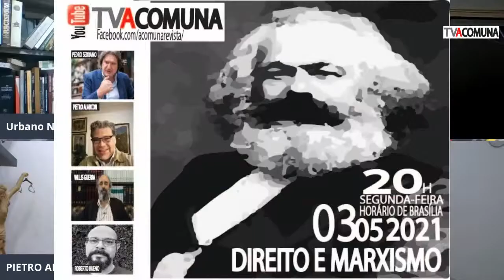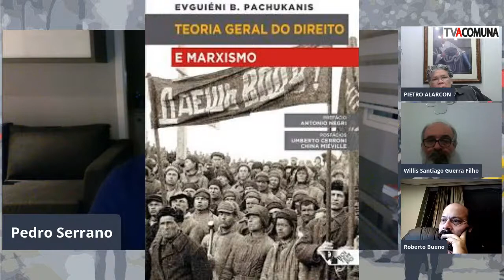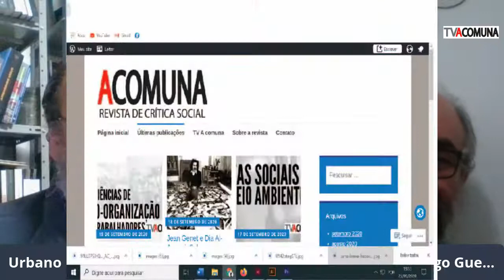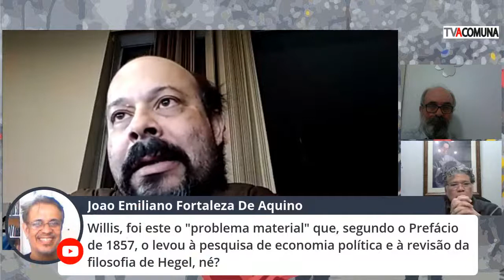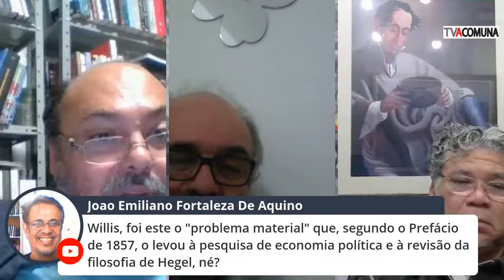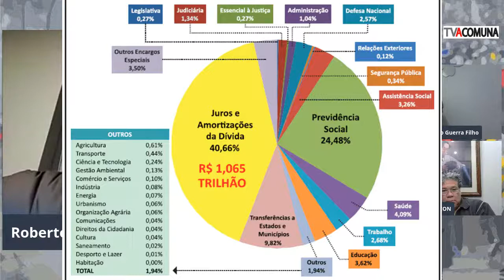DIREITO E MARXISMO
CONVIDADOS: PEDRO SERRANO, PIETRO ALARCON E WILLIS GUERRA